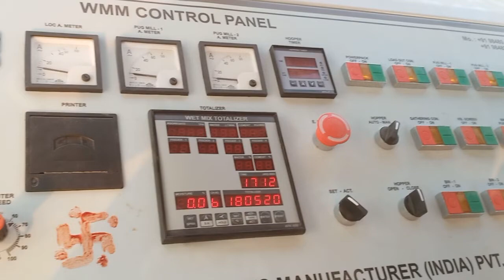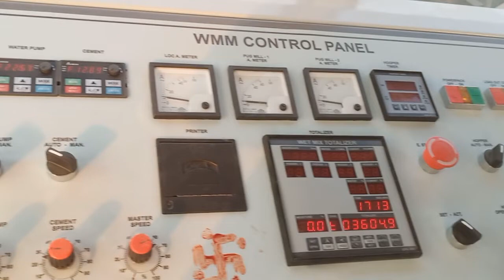WMM PLANT ERECTION DONE TAKIYA PATAN LALGANJ KANPUR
WMM PLANT ERECTION DONE COMMISSIONING WORK IS IN PROCESS AT TAKIYA PATAN, LALGANJ, KANPUR UP